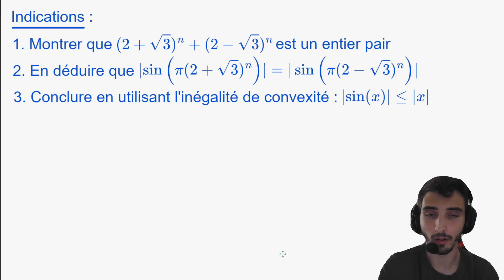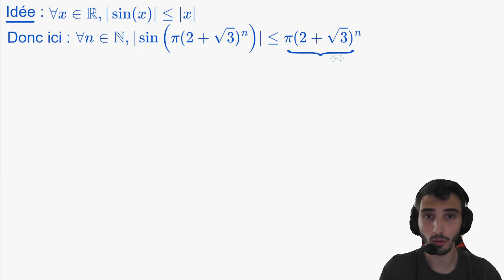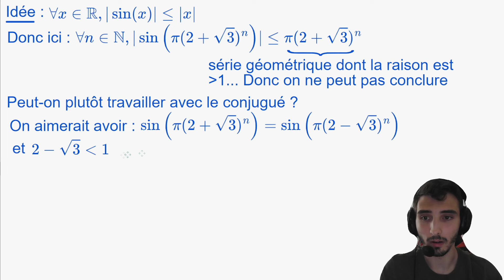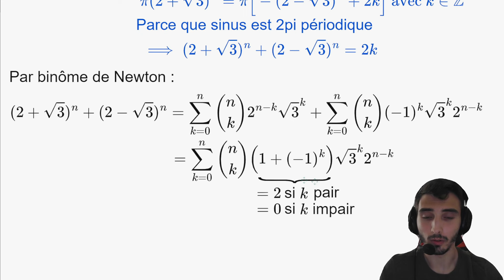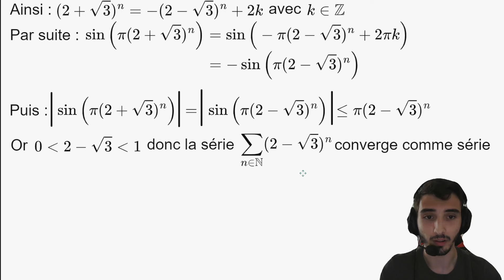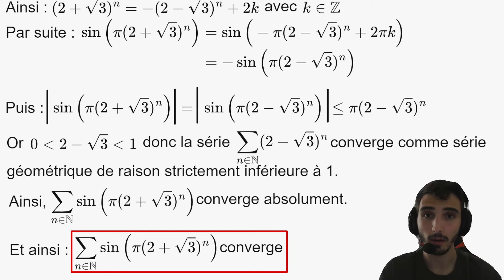[MPSI/MP2I/PCSI] Séries - exo corrigé Polytechnique MP (nature d'une série sinusoïdale)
Salut, aujourd'hui on s'attaque à un exercice tombé à Polytechnique en MP qui consiste à étudier la nature de la série de terme général sin[pi(2+sqrt(3))^n], ce qui permet de voir une petite astuce intéressante à retenir pour passer les concours.

Plan de la vidéo et correction de l'exercice :
00:00 - Présentation de l'énoncé
00:21 - Indication 1
00:30 - Indication 2
00:42 - Indication 3
00:51 - Correction
04:53 - Conclusion sur le problème